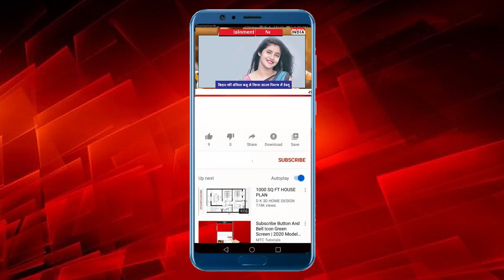मेरा दिल यह पुकारे आजा" | BIHARI GYPSY SOUL| यूट्यूबर जिप्सीसोल रोहित ने इस सुपरहिट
आपको पाकिस्तानी वायरल गर्ल आयशा के सॉन्ग मेरा दिल ये पुकारे... पर लटके झटके तो याद ही होंगे. उन्होंने लता मंगेशकर के इस एवरग्रीन गाने पर एक प्यारा सा डांस किया था. दोस्त की शादी में किया उनका ये डांस इतना वायरल हुआ कि इस पर रील्स बनाने का सिलसिला अभी तक जारी है. खैर यह तो हुई पुरानी बात इस डांस के बाद अब इस गाने का भोजपुरी रैप वर्जन भी रिलीज  हुआ है.

Content Writer:- Jyoti Mishra
Anchor :- Jyoti Mishra